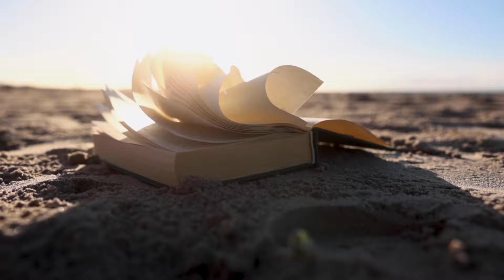HAAB - Time to Change (OFFICIAL VIDEO)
by SevenSky Records.